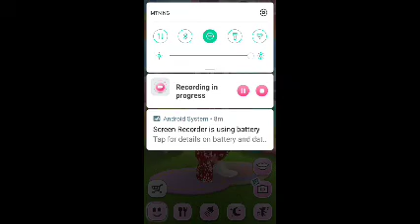talking Angela fun.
I had a lot of fun making this video hope you enjoyed it ❤️❤️❤️❤️❤️❤️❤️